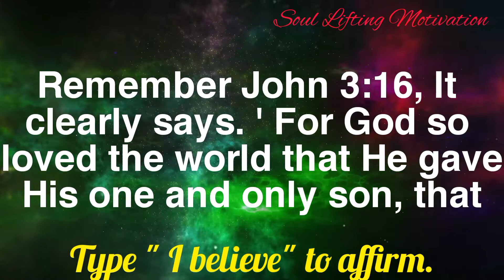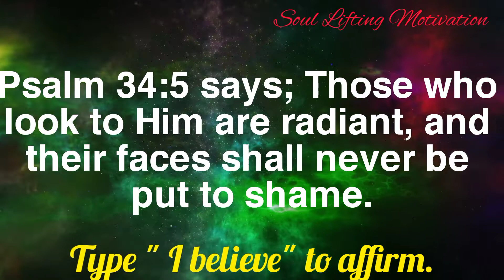💥God Says - You Are Not Seeing This By Accident | GOD'S LOVE💌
💥God Says - If You See This Message Then, is For You. God loves You. John 3:16 Open it💌

This video express God's love for us. No believer should feel worthless and you are worth more than the whole world 🌎.

1. God message for me today.
2. God message
3. God's message
4. God message for you.
5. Message from god
6. Message from God
7. God blessings message.
8. God thought
9. God's message for me today.
10. Universe message
11. God's message for me
12. God's message today
13. Message of God
14. Message of god
15. Jesus message
16. God message for you today.
17. God's message for you
18. Message from the universe.
19. Urgent message from God.
20. Urgent message from god
21. God message tarot
22. Angels message
23. Angels message
24. Jesus message
25. Godly qoutes, inspirational message, Bible quotes
26. Inspirational quotes